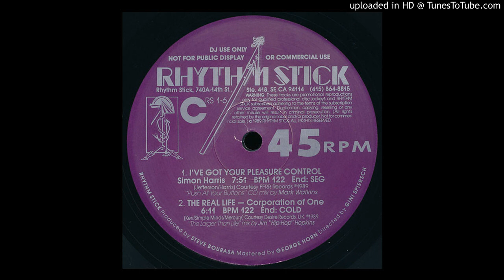Simon Harris - I've Got Your Pleasure Control (Rhythm Stick Version)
The "Rhythm Stick" edit of this 80's club hit.
Edit by Mark Watkins.